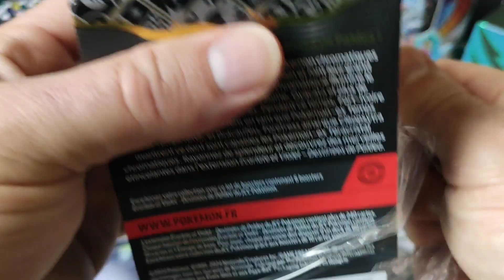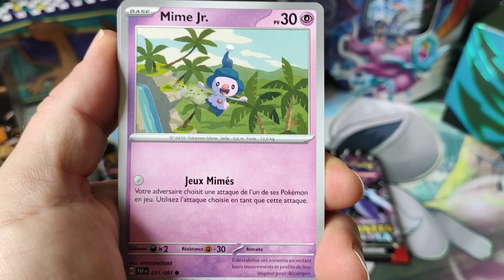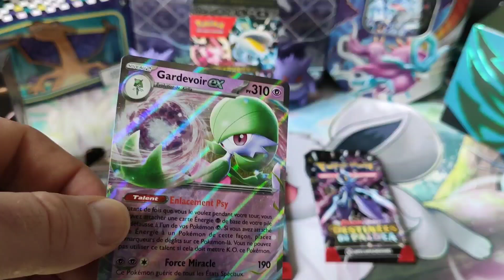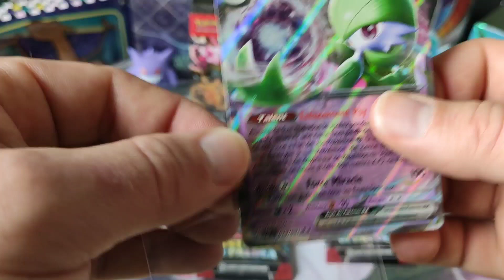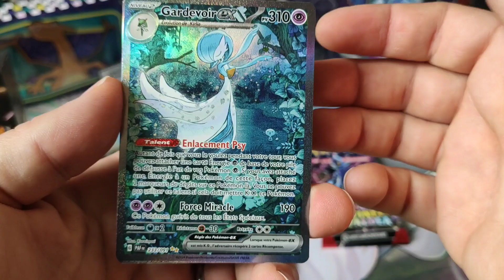BUNDLE PART1 GROS HIT dans ce BUNDLE Destinées de Paldea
On sort une des plus belle carte de cette série